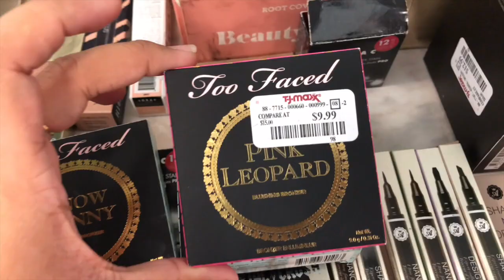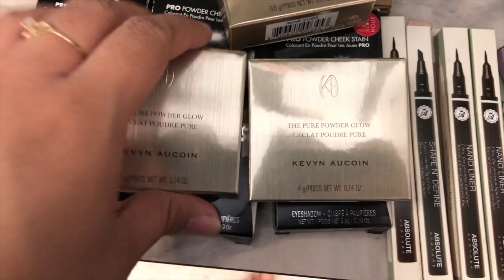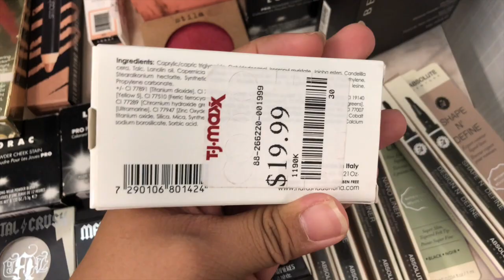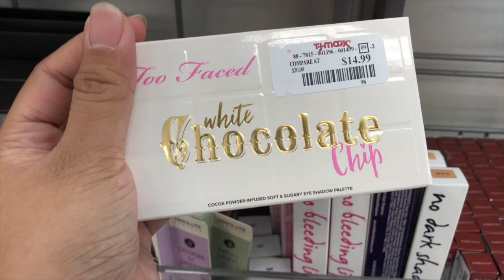JESSFINDS NATASHA DENONA, KEVYN AUCOIN & MORE!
Hey Lovelies!

Here’s my version of makeupbypita’s “YOU WONT BELIEVE WHAT I FOUND AT (PLACE)” videos. I will show you guys “branded” makeup finds like MAC, KAT VON D, STILA, TOO FACED and so much more! They will have different deals so I try to go mostly every week! I hope you guys enjoy these dealsforsteals video! Love you lovelies!

PS. SORRY I DIDNT FILM AN INTRO AND OUTRO BUT NEVERTHELESS, HOPE YOU GUYS STILL LIKED THE VIDEO! 😅